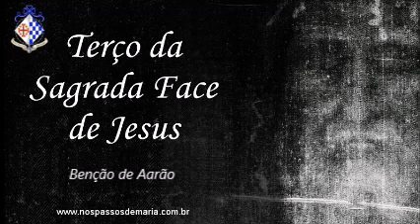Terço da Sagrada Face de Jesus Revelada Milagrosamente no Santo Sudário – 16/05/2022